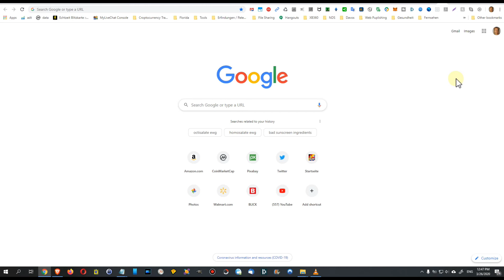How To Unhide Google Chrome Extensions or Plugins Back To Make Them Visible Again?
It's very easy to hide google chrome extensions or plugins with a right-click on the say "hide in chrome menu", but what if you don't see it any more and hence have not button to bring it back. Also the "manage extensions" won't help because there's no such function there. So what to do?